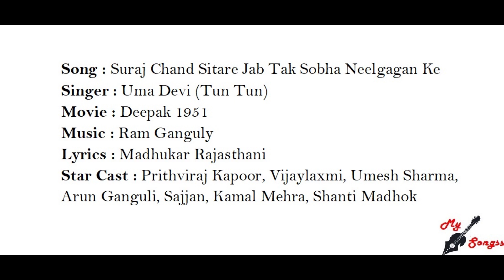Suraj Chand Sitare Jab Tak Sobha Neelgagan Ke, Movie : Deepak 1951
Song : Suraj Chand Sitare Jab Tak Sobha Neelgagan Ke
Singer : Uma Devi (Tun Tun)
Movie : Deepak 1951
Lyrics : Madhukar Rajasthani
Star Cast : Prithviraj Kapoor, Vijaylaxmi, Umesh Sharma, Arun Ganguli, Sajjan, Kamal Mehra, Shanti Madhok